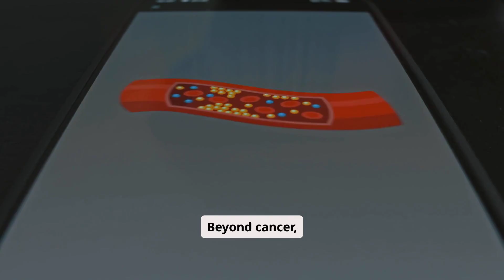The Effects of Alcohol on Health | What Drinking Does to Your Body and Mind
Alcohol affects nearly every organ system. This video explains the short‑term and long‑term effects of drinking, the risks of different drinking patterns, and evidence‑based steps to reduce harm and protect your health.

- How alcohol impacts the brain, liver, heart, immune system, and metabolism.
- The difference between occasional, binge, and heavy drinking and their distinct health consequences.
- The link between alcohol and cancer, cardiovascular disease, and cognitive decline.
- How even low or moderate drinking may increase long‑term risks and why “safe” levels are contested.
- Practical harm‑reduction strategies: cutting back, safer drinking patterns, and when to seek help.

Key points (quick summary)
- Brain and behavior: Alcohol disrupts neural communication, impairs judgment and coordination, and increases risk of accidents and stroke.
- Liver and metabolism: Repeated heavy drinking can cause fatty liver, hepatitis, fibrosis, and cirrhosis.
- Chronic disease risk: Alcohol consumption raises the risk of several cancers and contributes to heart disease and weakened immunity.
- Acute harms: Binge drinking causes immediate harms such as injuries, alcohol poisoning, and risky choices; long‑term heavy use drives mortality—hundreds of thousands of deaths annually are linked to excessive alcohol use.
- No guaranteed safe level: Emerging evidence questions a protective effect of low alcohol intake and suggests caution even with moderate drinking.

Practical tips to reduce harm
- Know your limits: follow national guidelines for low‑risk drinking and avoid regular binge episodes.
- Plan alcohol‑free days each week and set drink limits before social events.
- Replace high‑alcohol beverages with low‑alcohol or non‑alcoholic options and drink water between servings.
- Watch interactions: alcohol can worsen chronic conditions and interact with many medications.
- Seek help if cutting down is difficult—brief interventions, counseling, and medical supports are effective.

Understanding risks lets you make informed choices. If alcohol is affecting your health, relationships, or safety, consider speaking with a healthcare professional about strategies to reduce or stop drinking.